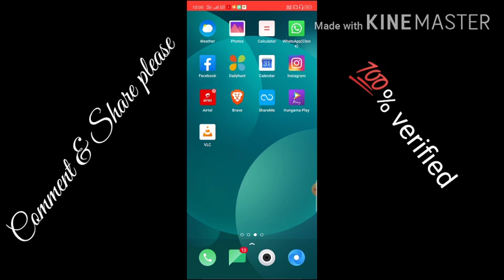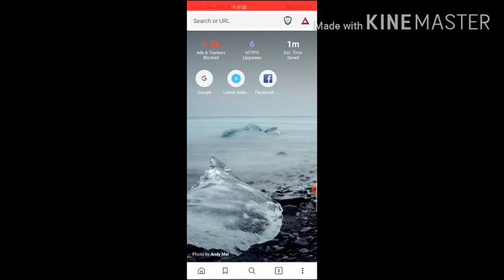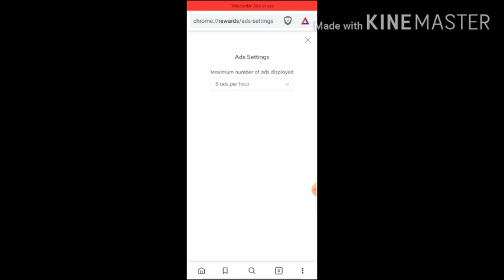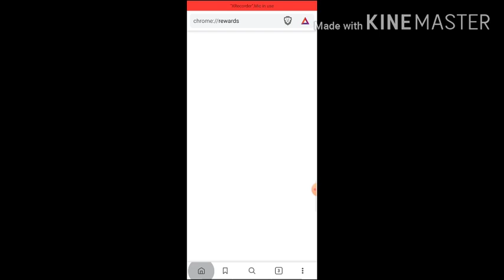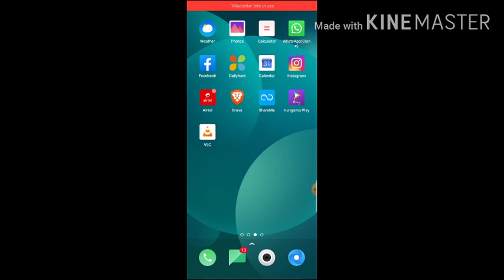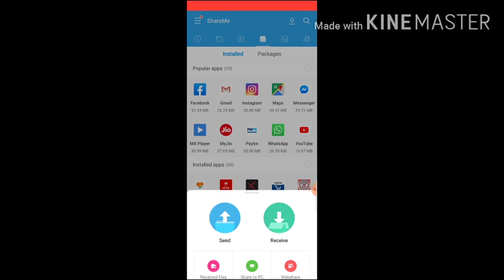Best web browser for Mobile| Brave | Download latest Bollywood movie, webseries | Share me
Are you looking for best browser in mobile/Laptop then you must download Brave browser for better experience and also you get money for using this. Besides this I have told web site from where you can download latest web series , Movies .